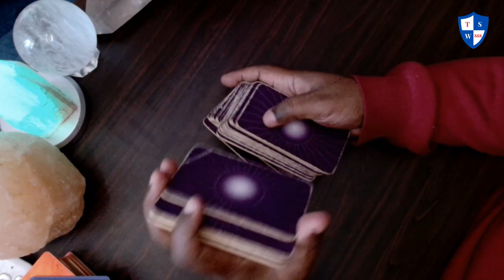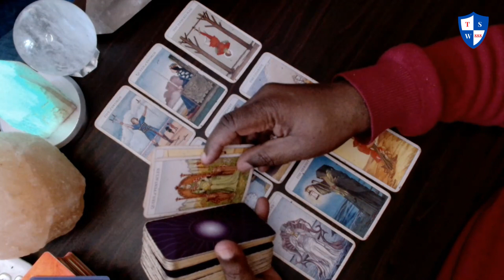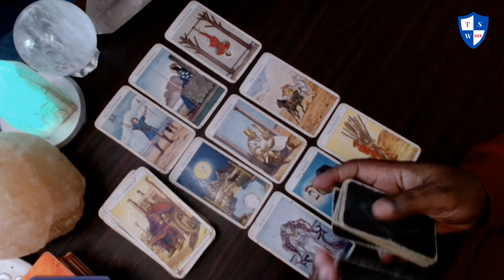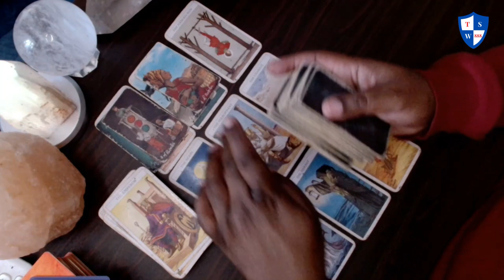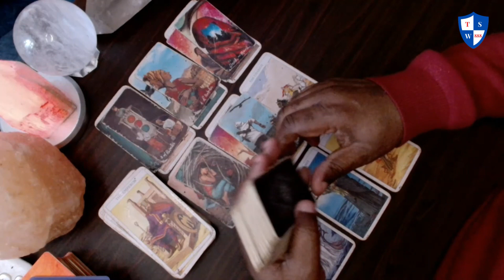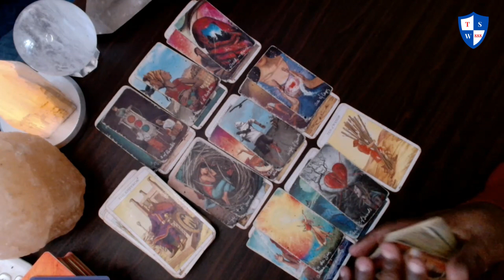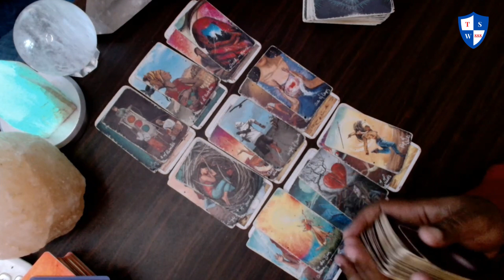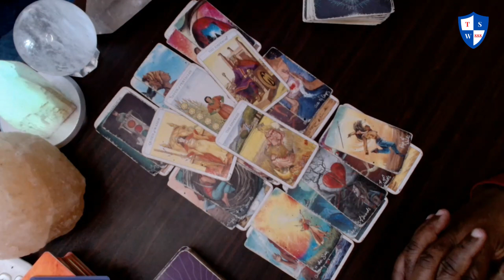Pisces Your person has pulled back, will soon come rushing forward. to offer you love